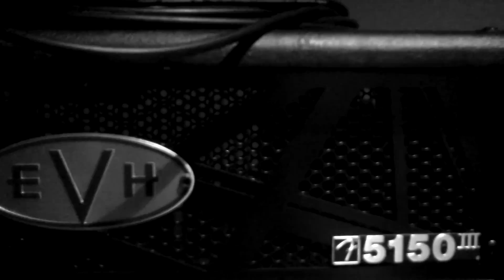MOTS Studio Update #2 (Guitars)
New Album "Struggle Well" In Stores & Online August!

PRE-ORDERS COMING SOON!